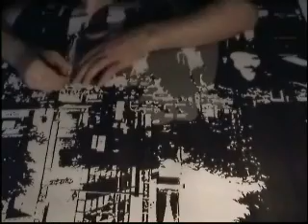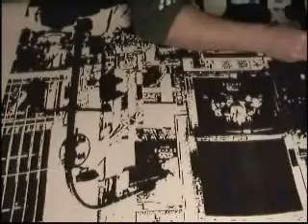tokyo stencil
tokyo; 2007